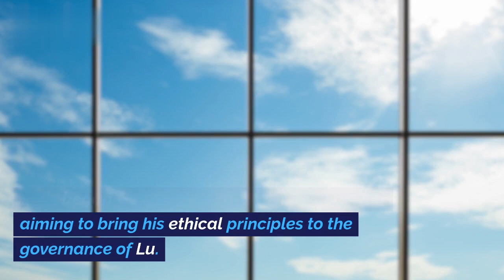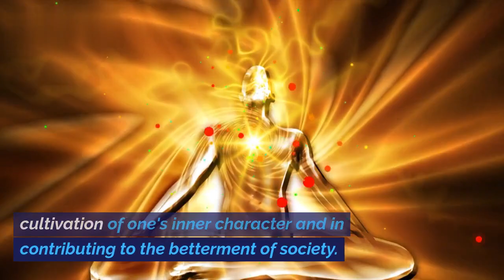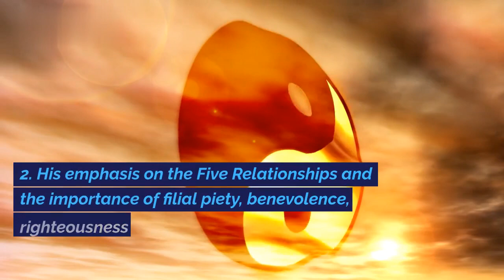Confucius: Master of Morality and Philosophy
Discover the life and teachings of Confucius, the ancient Chinese philosopher whose wisdom and ethics continue to inspire and shape cultures worldwide. From his early years to his enduring legacy, this video explores the profound impact of a sage who valued virtue above all else.